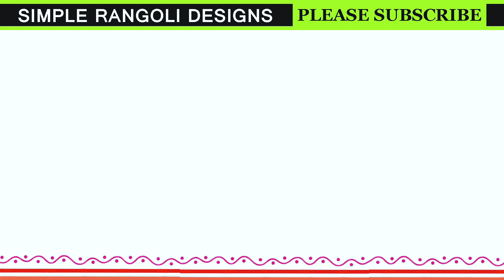Rangoli for Ganesh Festival 14 to 2 Ganpati Kolam | Vinayaka Chavithi Special Muggulu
Rangoli for Ganesh Festival 14 to 2 Ganpati Kolam | Vinayaka Chavithi Special Muggulu. This tutorial will show you how to draw Beautiful Indian traditional art sankranthi muggulu patterns using materials such as dry rice flour, colored sand or flower petals Rangoli designs by Aishwarya. Simple rangoli designs with dots Kolam pattern is created on the floor in living rooms or courtyards. Draw the Lines step by step as it is shown in this video and will be awesome Rangoli Design.

😲 The rangoli design for diwali pattern here is one of the amazing latest simple kolam designs.

Simple Rangoli Designs and easy rangoli designs by Aishwarya with dots for beginners and intermediate.

1. Diwali Rangoli
2. Pongal kolams
3. Easy rangoli designs
4. Rangoli design
5. Chukkala muggulu
6. Dot rangoli designs
7. Rangoli for diwali
8. Rangoli Simple
9. Easy rangoli designs
10. Kolam designs
11. Simple rangoli design
12. Muggulu designs
13. Muggulu designs with dots
14. Small rangoli designs
15. Muggulu chukkala muggulu
16. Tipkyachi rangoli
17. Rangoli designs simple
18. Rangoli kolam

b) Learn how to make Rangoli for Diwali. If you are looking for beautiful & easy rangoli designs for Diwali, you may prefer this Simple Diwali Rangoli video:

g) Sikku kolam with dots and melika muggulu with dots step by step:

Simple rangoli designs.
Rangoli designs by Aishwarya.